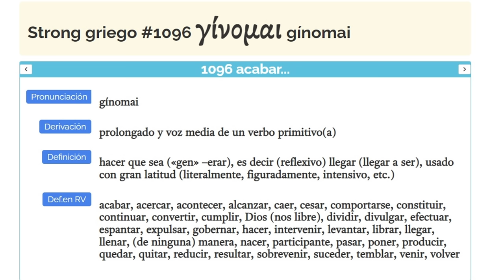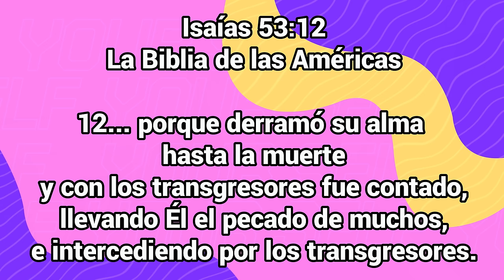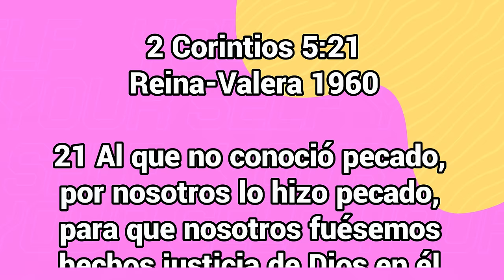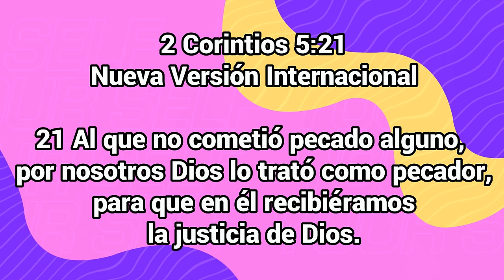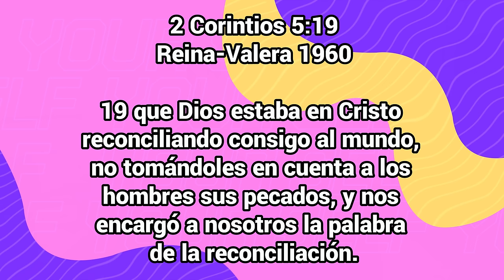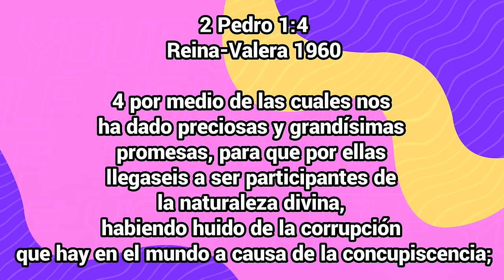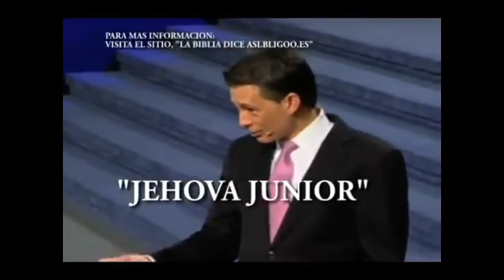Apóstol Paul Guillen ¡Herejía! Jesús fue un Demonio y Diablo edgarescobar​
El "Apóstol" Paul Guillen o más conocido en las redes sociales como paulfgm y seguidor del "Apóstol" Jonatan Meza, afirma que Él Señor Jesús se convirtió en Diablo e Hijo del Diablo en la cruz

VIDEOS MENCIONADOS

Biblialibre.org

Edgar Escobar

Biblia Libre